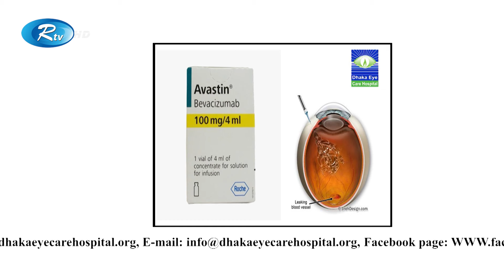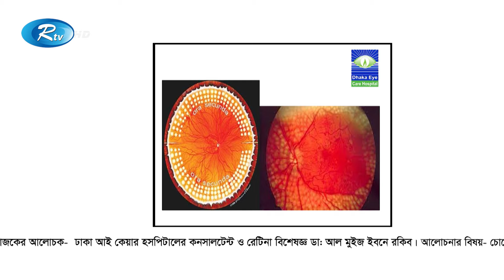চোখের রেটিনার চিকিৎসায় ইনজেকশন ও লেজারের ভূমিকা | Injection | Laser | Retina | Sustho Chokh | Rtv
Program           : Shustho Chokh Shoccho Drishti | সুস্থ চোখ স্বচ্ছ দৃষ্টি
Subject              : চোখের রেটিনার চিকিৎসায় ইনজেকশন ও লেজারের ভূমিকা
Host                   : ডাঃ সামিউল আউয়াল স্বাক্ষর | Dr.Samiul Awal Sakshar
Guest Specialist :  ডা: আল মুইজ ইবনে রকিব | Dr. Al Muiz Ibn Raqib
Episode             : 423
Executive Producer : মোঃ শামসুদ্দিন মিঠু | Md. Shamsuddin Mithu

- Team RTV